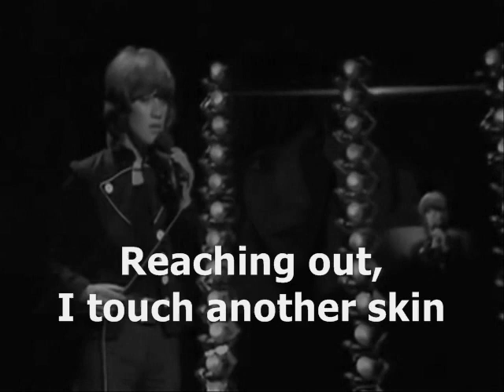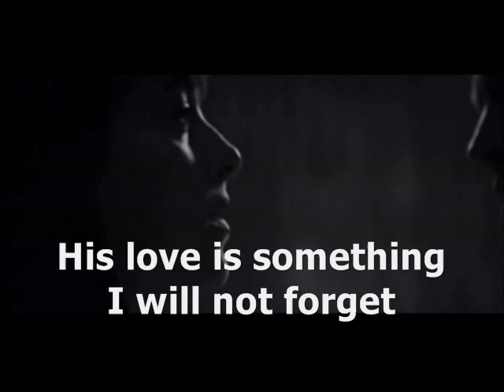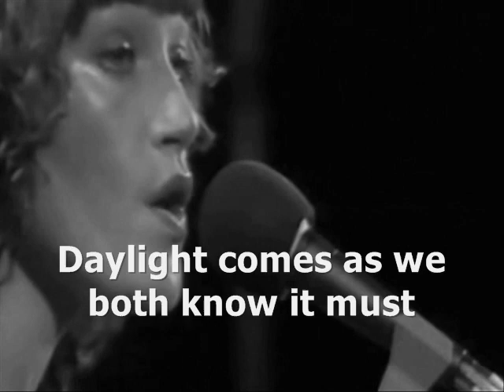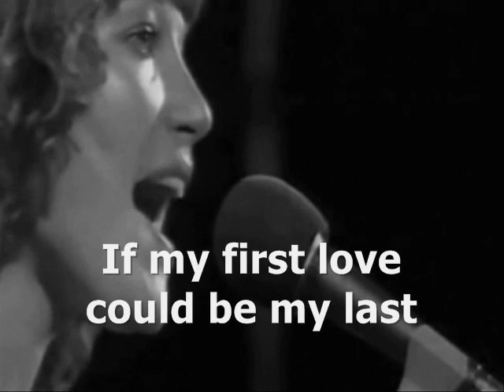Kiki Dee – Amoureuse (1972)